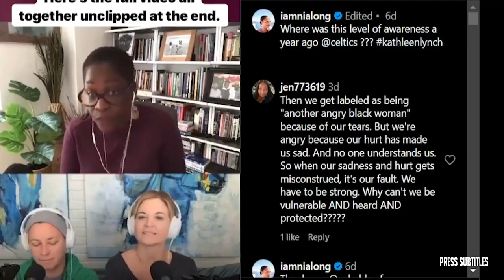Austin Reaves say he tweaked his ankle a little bit but it's nothing that ain't ever happened before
Austin Reaves say he tweaked his ankle a little bit but it's nothing that ain't ever happened before of various clips set to music. The essence of the video is captured through subtitles, highlighting emotional moments. 🔥🏀🎬